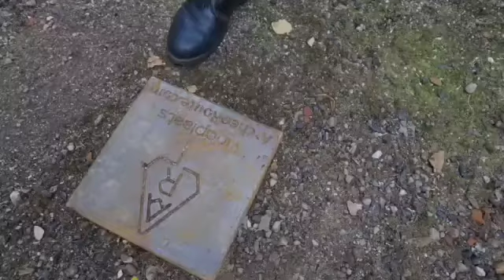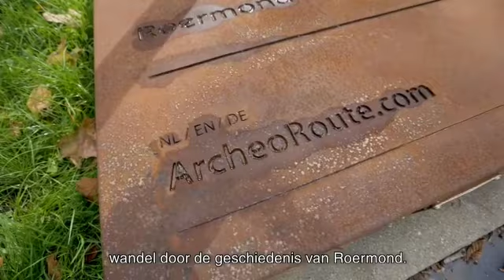Archeo Route Limburg | Limburg Marketing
Met de Archeo Route Limburg beleef je de Limburgse geschiedenis in het heden. De Archeo Route Limburg App maakt gebruik van Augmented Reality (AR). Wanneer je op een van de Archeo Route Limburg locaties bent en hier de app opent, verschijnt er een archeoloog op je telefoon.

Deze archeoloog vertelt welke archeologische voorwerp(en) op de desbetreffende locaties zijn gevonden. Je wordt door de virtuele archeoloog meegenomen in de verhalen van het verleden.

Archeologie is namelijk echt niet zo 'stoffig' als je misschien zou denken! Dus wij zouden zeggen, kom zelf de verhalen van vroeger (her)beleven met de Archeo Route Limburg app. Je zult versteld staan van wat er zich allemaal heeft afgespeeld hier in Limburg...